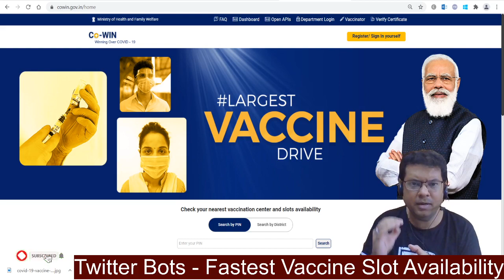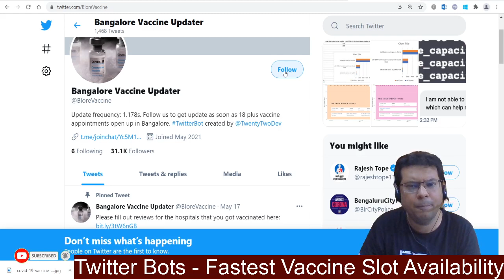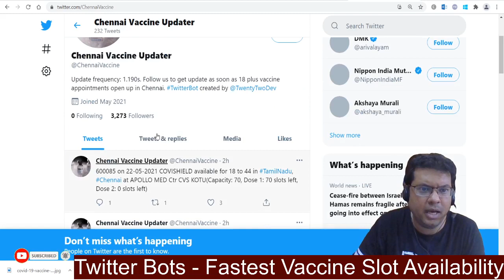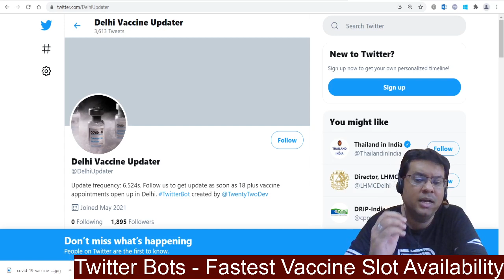Fastest Alerts Vaccine slots 18+ Twitter Bots for Vaccine Alerts| How to Book slot for Covid Vaccine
This video guides you how to use the Twitter Bot for Vaccine Availability.

Legal & Ethical way of increasing your probability of success of Vaccine Registration for Mumbai 18-44 Age Group.

Learn & Share! :)

covid vaccine,covid vaccine registration,covid vaccine registration in india,covid 19,covid vaccine registration in india in hindi,how to register for covid vaccine,covid vaccine for 18 years old,arogya setu app vaccine registration,cowin. gov. in,cowin registration,cowin portal,Covid Vaccination 2.0 In India,Covid Vaccination 2.0,cowin app,covid 19 vaccine,covid india news,covid india vaccine,covid 19 india vaccine,Vaccine registration kaise kare?